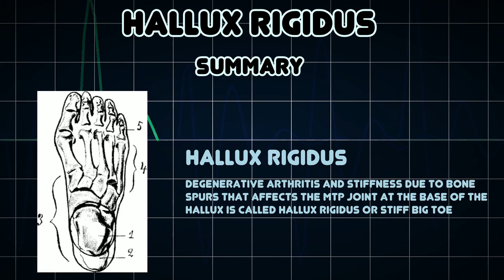Hallux rigidus (Medical Condition)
Symptoms, risk factors and treatments of Hallux rigidus (Medical Condition)

Degenerative arthritis and stiffness due to bone spurs that affects the MTP joint at the base of the hallux is called hallux rigidus or stiff big toe